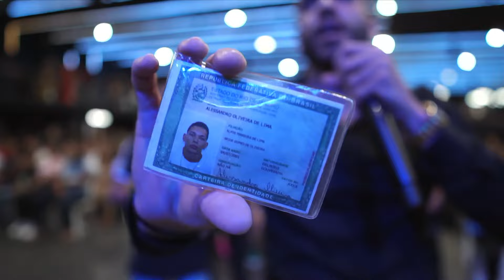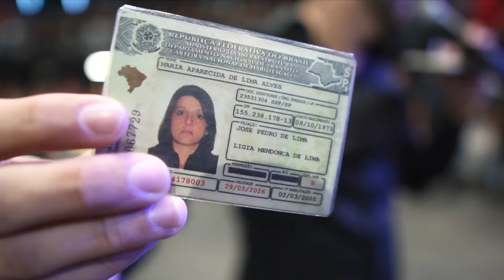IPTM MADUREIRA - Culto de Libertação com Pr Leonardo Sale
Culto de Libertação com Pr Leonardo Sale - Culto AO VIVO na IPTM MADUREIRA.
Endereço: Estrada Intendente Magalhães, 160 - Madureira - Rio de Janeiro / RJ

Oferte nesta Obra:
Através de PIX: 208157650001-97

Banco Bradesco:
Ag: 7049 - CC: 15762-7
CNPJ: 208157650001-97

Deus continue abençoando muitíssimo a todos!!!